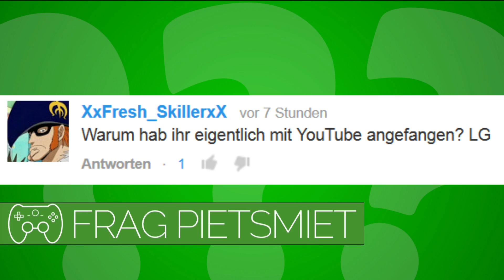Warum habt ihr mit Youtube angefangen ? - Frag PietSmiet ?!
» AMAZON «
Ihr wollt was bei Amazon ?